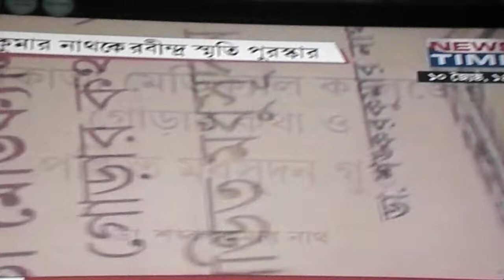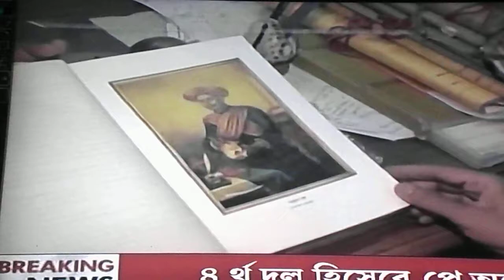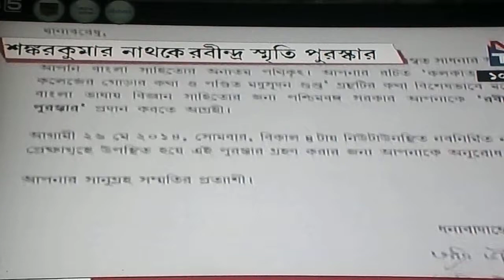FOOTAGE OF RABINDRA SMRITI PUROSKAR, 2014 PRESENTED TO DR SANKAR KUMAR NATH.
Newz Time channel,on 25th May, has covered the news of Rabindra Smriti Puroskar, 2014,awarded to Dr Sankar Kumar Nath by the Government of West Bengal on 26th of May, 2014.